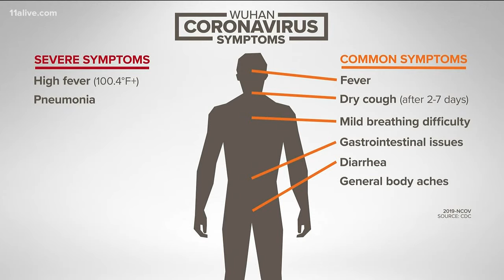What are the symptoms of coronavirus?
Here's what to look for, according to the CDC.

11Alive is Where Atlanta Speaks. We believe that news shouldn’t be a one-way conversation, but a dialogue with you. Join in, share your thoughts and connect with new perspectives.